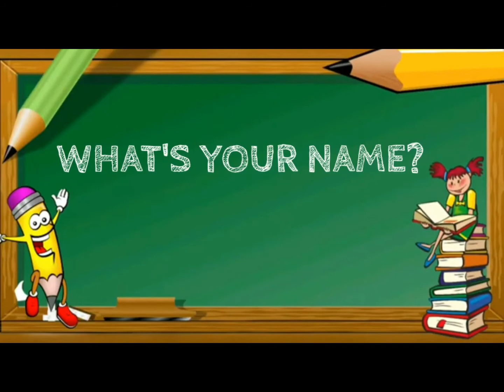AULA 2.2 - NICE TO MEET YOU!